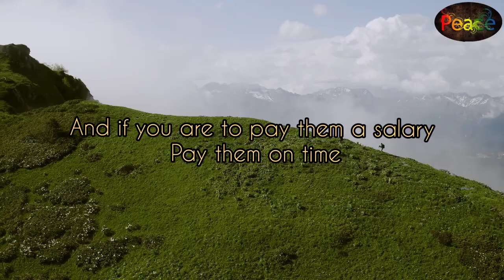How to gain Allah's blessings? || What to do?